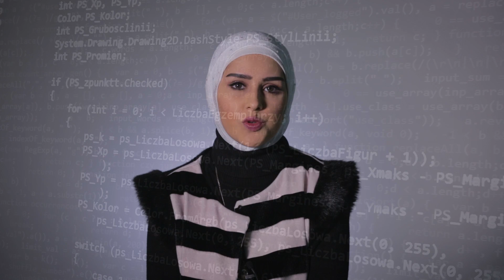AUM Graduate, Fatimah Murad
We interviewed AUM Computer Engineering Graduate 👩🏻‍🎓 , Fatimah Murad and she told us about her outstanding journey 🥇and her unforgettable moments at the AUM🌸